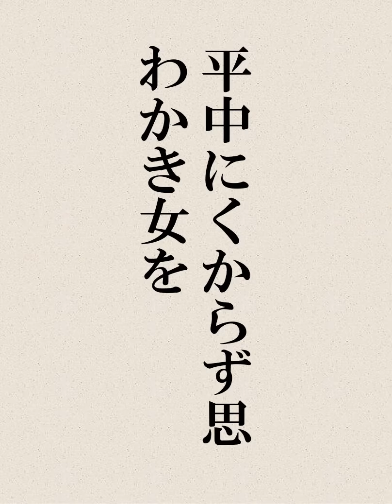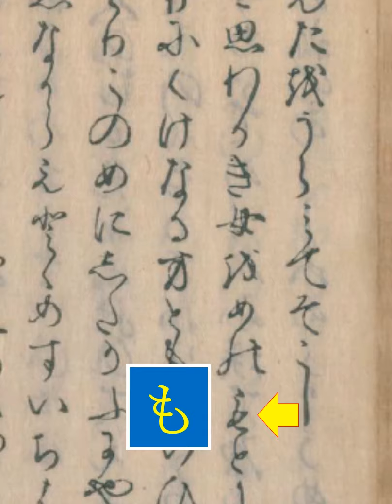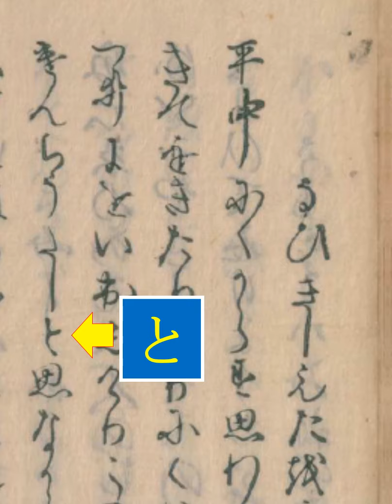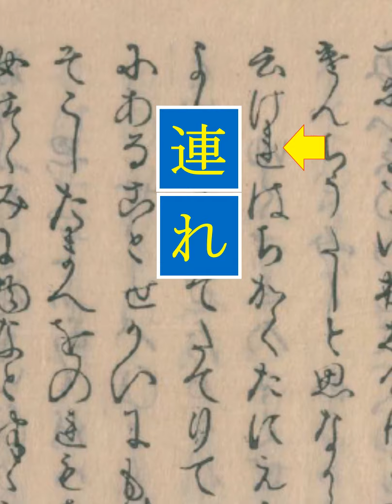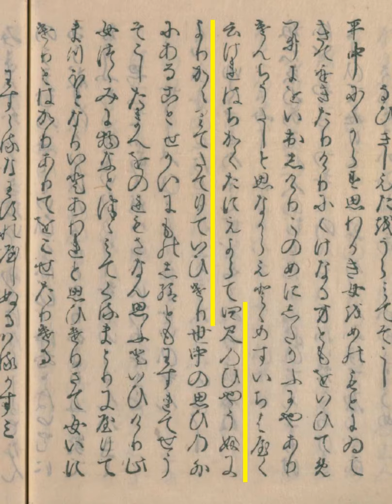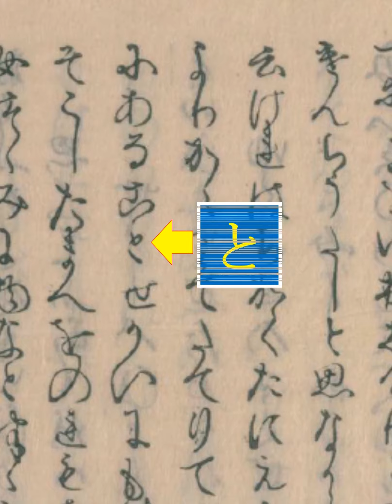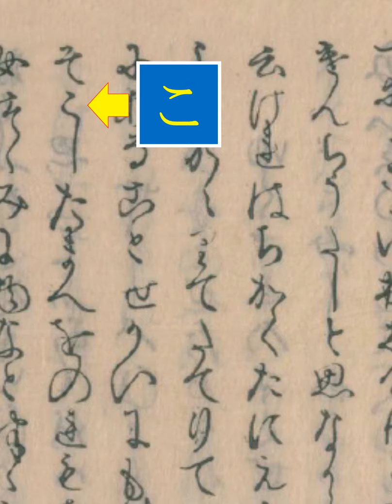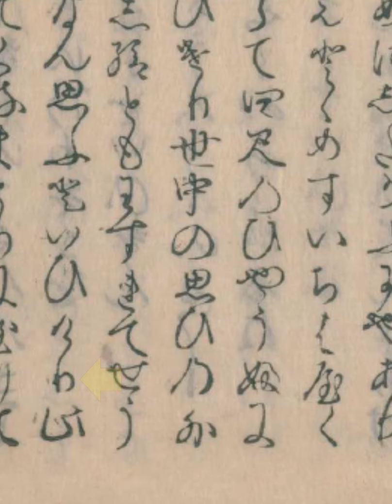大和物語 第64段01 春霞 01